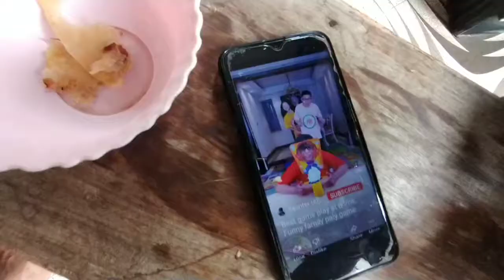itna Saman kaise shift 🔥 karoonga 🔥